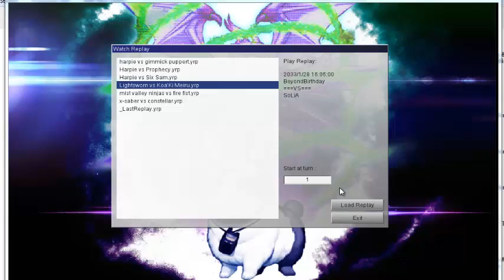Bujinsworn vs Koa'Ki Meiru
quick duel i spectated earlier today suprised to see koa ki meiru not seen that deck in a while

DevPro:EpicZz
Dn:EpicZz